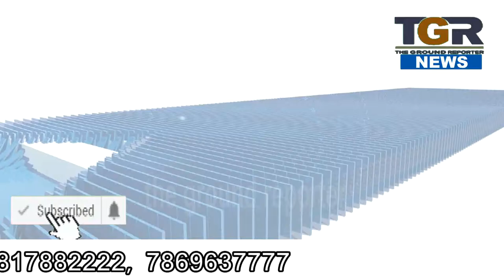गुना शहर में अपराध थमने का नाम नहीं ले रहा